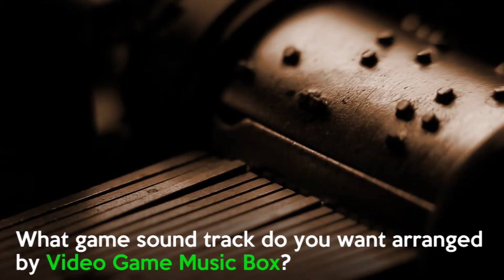What is Video Game Music Box?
BUY VIDEO GAME MUSIC BOX ALBUMS!

Video Game Music Box is what you imagine it to be: nostalgic video game music arranged solely with the music box sound.

This passion project is a creation of film and game composer Diwa de Leon (String Player Gamer). Please enjoy!

Follow Video Game Music Box on Social Media!